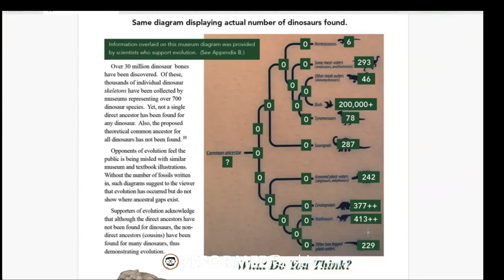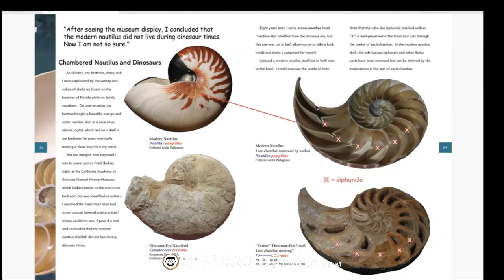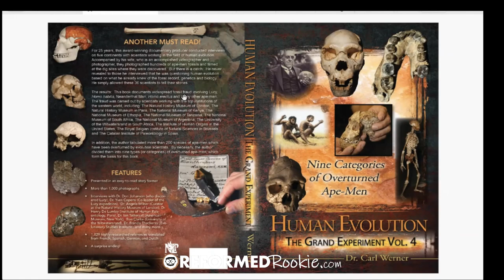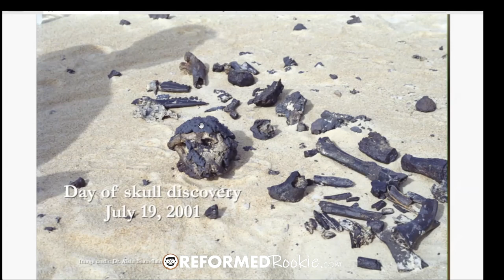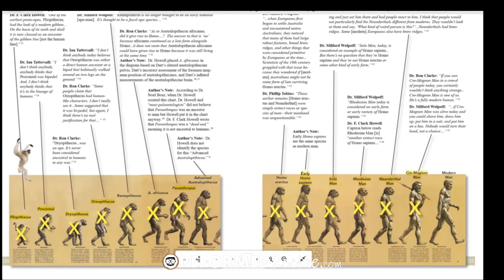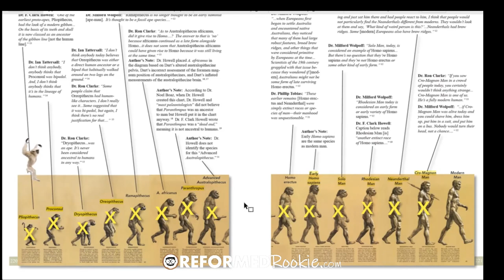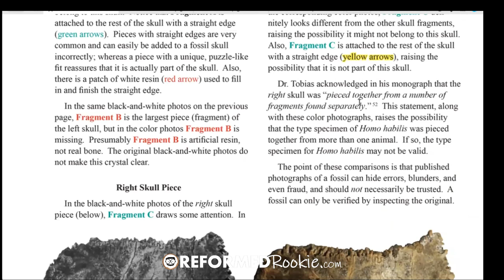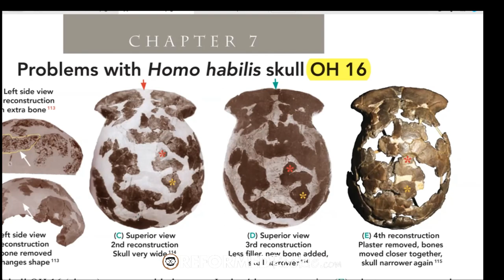Exposing Fossil Frauds: Dr. Carl Werner Interview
Dr. Carl Werner is the author of the “Evolution: The Grand Experiment book series”, and the executive producer of the Evolution: The Grand Experiment video series, which has played on seven television networks in 70 countries.

He received his undergraduate degree in biology, with distinction, at the University of Missouri, graduating summa cum laude. He received his doctoral degree in medicine at the age of 23. Formerly he was an Adjunct Assistant Professor in the Department of Surgery at Saint Louis University.  He recently appeared as an expert witness in the movie The ARK and the DARKNESS, a movie about Noah’s flood that just played in over 1,000 theatres.

Last month, he announced in a Press Release that he had documented 150 instances of scientific fraud in the field of human evolution.  He uncovered fake fossils and fraudulent displays, which are currently on display at the biggest museums today.

Semper Reformanda!